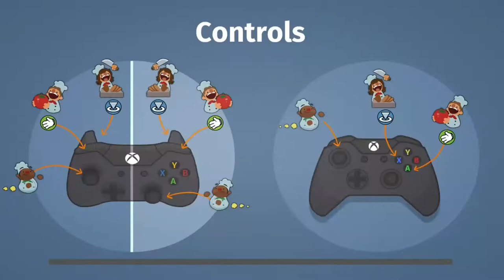This game is a bit OVERCOOKED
Yeah... overcooked. Um. not really anything else to say. It was free on Xbox

Comment spaghetti